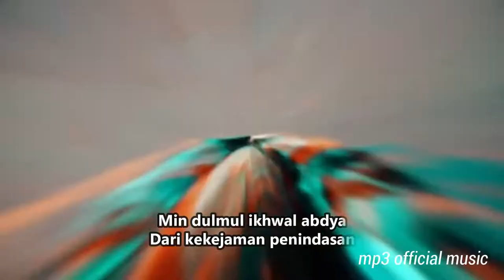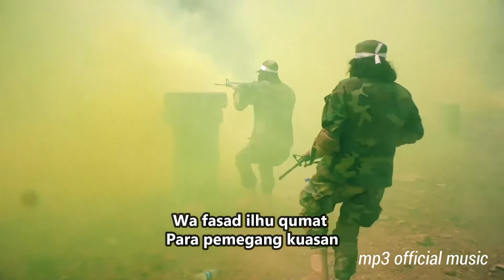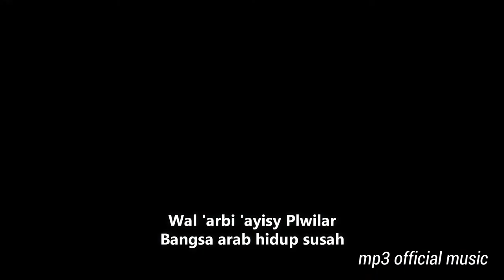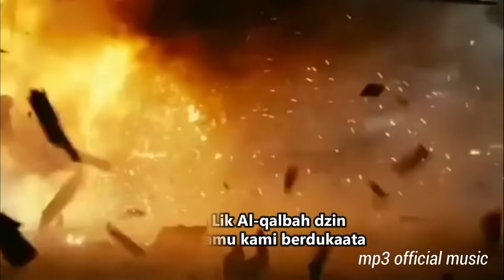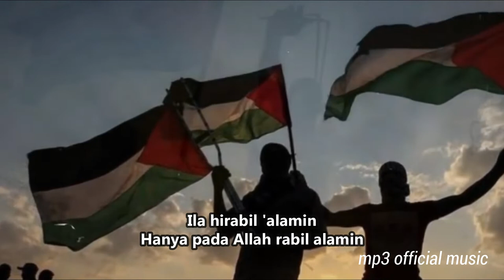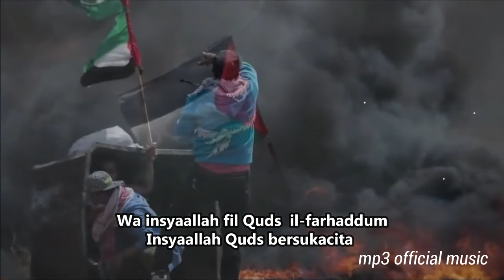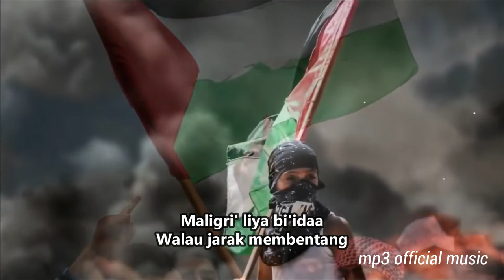The echo of the Palestinian RAJAWI Song draws attention to the World 2022 (MP3 Official Music)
ORIGINAL SONG with ARABIC, INDONESIAN translation
The echo of the Palestinian RAJAWI Song draws attention to the World - World Cup 2022